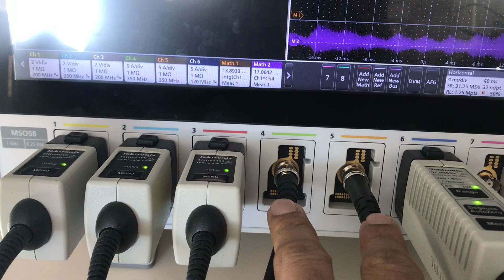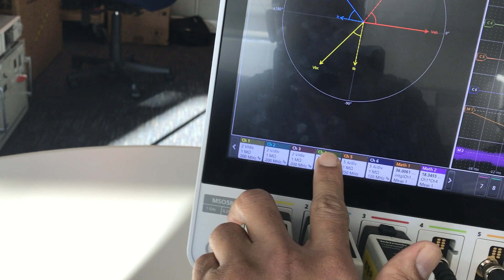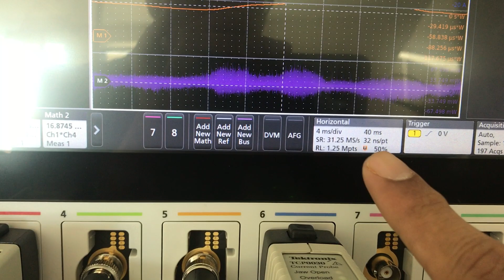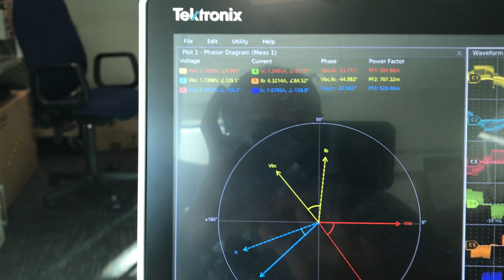Motor Drive analysis using an Oscilloscope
How to analyze three phase Permanent Magnet Motor Drive using Tektornix MSO58 Oscilloscope.